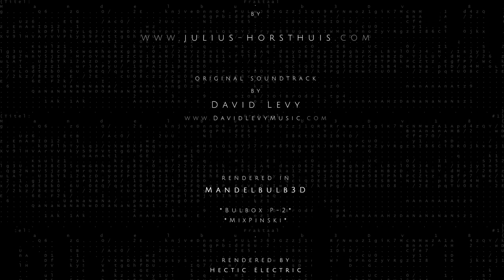[3D FRACTAL] Fraktaal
‘Fraktaal’ is a fantasy sci-fi short without a story.

I borrowed the aesthetic from Science Fiction films, and isolated that into something that I hope will stimulate the imagination into its own spacefaring journey.
It so happens that I’m a lazy animator.
Using fractals, I can conjure up entire worlds without having to draw or model anything. These shapes hide in the formulas, they exist in a mathematical reality, all I need to do is explore those worlds and make them reveal themselves. For me, that discovery has become one of the most thrilling aspects of digital filmmaking.
Julius Horsthuis